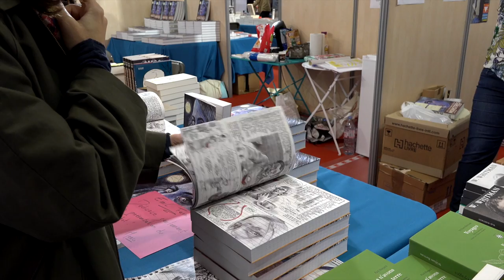Hernan Diaz - Au loin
À l'occasion du festival America 2018 à Vincennes, Hernan Diaz vous présente son ouvrage "Au loin" aux éditions Delcourt.